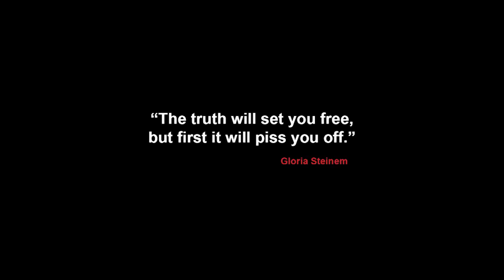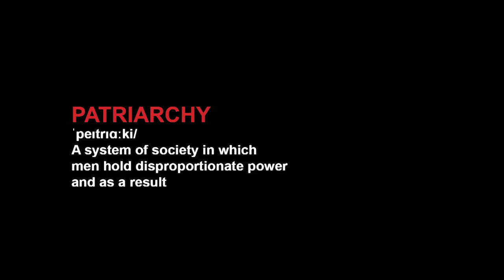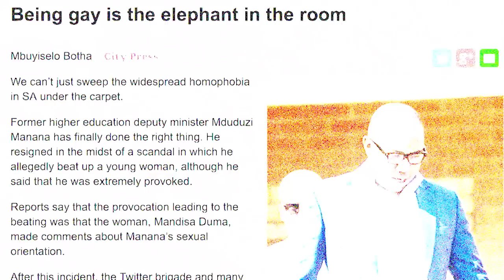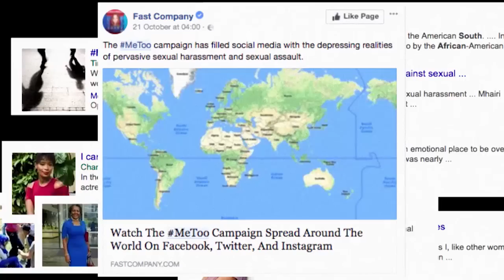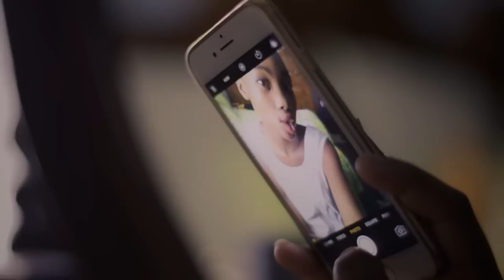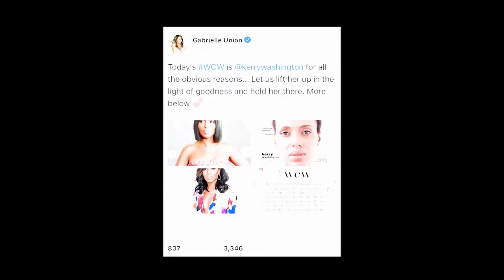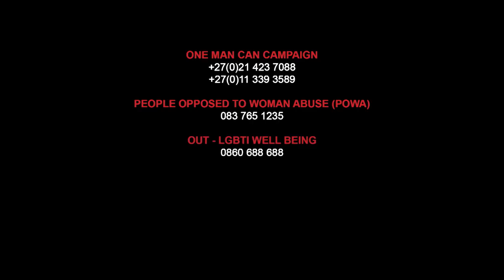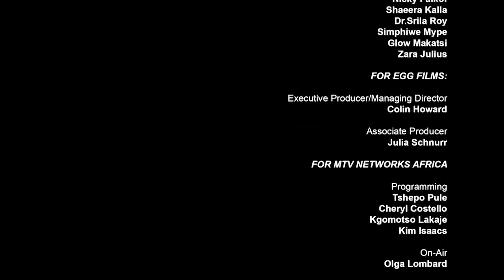The People Vs Patriarchy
Commissioned by Africa’s leading youth brand MTV and directed by acclaimed South African documentary maker Lebogang Rasethaba, and producer Jasmyn Asvat, The People vs Patriarchy goes behind the headlines and the news footage to investigate what patriarchy is and how it has struck a chord in the hearts of our society.